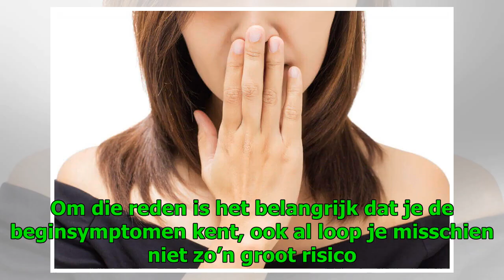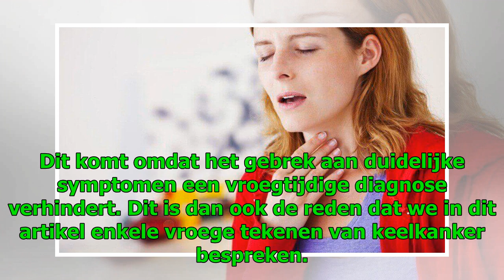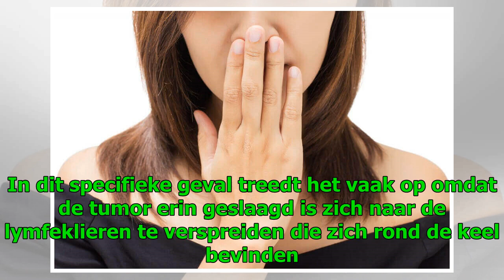Vroege tekenen van keelkanker die je niet mag negeren